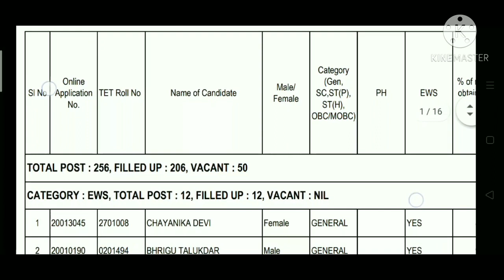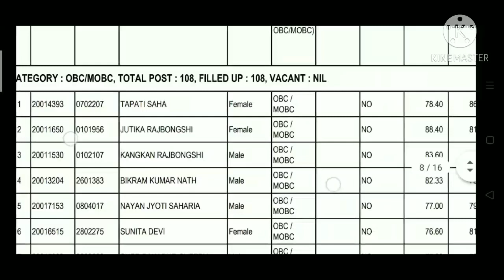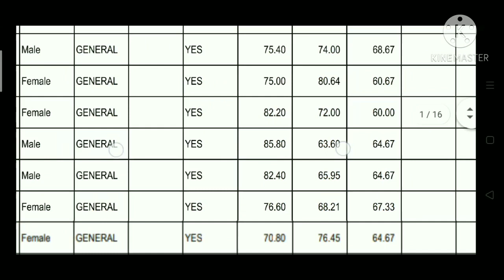SSA's 2nd provisional merit list প্ৰকাশ পালে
SSA's 2nd provisional merit list download link